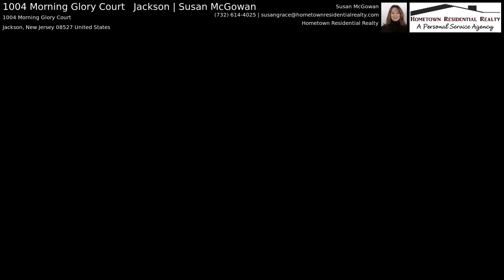1004 Morning Glory Court Jackson | Susan McGowan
Very nice, move in ready, first floor condo nestled in the center of the community and tucked in by nature. Home offers two good sized bedrooms, one full bath with entry from hall and master bedroom. Master bedroom is very spacious and also features a walk in closet. Bathroom is bright and clean and features a wide vanity. Find an updated kitchen complete with newer stainless appliances, 18 cabinets w/ 8 drawers, decorative laminate countertop and backsplash, ceramic tile, separated dinette.